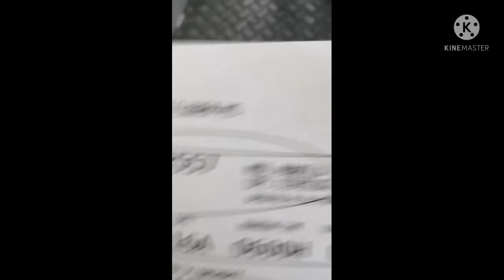pauli ta Dipolog